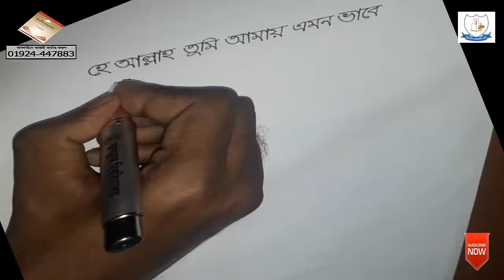বাংলা (Handwriting practice p-115)CreativeHandwritingSchool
বাংলা (Handwriting practice p-115)
Creative Handwriting School
বইমেলা ২০১৯ এ প্রকাশিত আমার লেখা সুন্দর ও দ্রুত হাতের লিখা প্রশিক্ষণের পূর্ণাঙ্গ বই 'ক্রিয়েটিভ হ্যান্ডরাইটিং'
অনলাইনে অর্ডার করতে সরাসরি যোগাযোগ করুনঃ
*নীলক্ষেত.
উদায়ন লাইব্রেরি ১
1/1 mirpur road,babupura market,nilkhet,dhaka-1205.
মোল্লা বুকস সেন্টার
৩০ ইসলামিয়া মার্কেট ১৪ নং গলি(রাফিন প্লাজা গলি) নীলক্ষেত ঢাকা।
*বাংলাবাজার,যাত্রাবাড়ী--০১৫৭১৭৪৩২৭৭
*রামপুরা,বাড্ডা,বসুন্ধরা---০১৮৩৯২৩১৬৩৬্র(আব্দুল আলীম)
*মিরপুর ১,২,১০,১২,১৪,উত্তরা, গাজিপুর---০১৫৭১৭৪৩২৭৭
*নরসিংদি(Masudur Rahman Masud)...০১৭৪২২৪৭৩০০
*নারায়নগঞ্জ,চিটাগংরোড...০১৭১১৯৯১২২৩
*খুলনা..০১৫৭১৭৪৩২৭৭
*বরিশাল,ঝালকাঠী...০১৭৩৭২২৮০৮৮(নাছির উদ্দিন)
অনুগ্রহপূর্বক বন্ধুমহল ,শুভাকাঙ্খীসহ সবাইকে পোষ্টটি ছড়িয়ে দেয়ার জন্য অনুরোধ করছি..